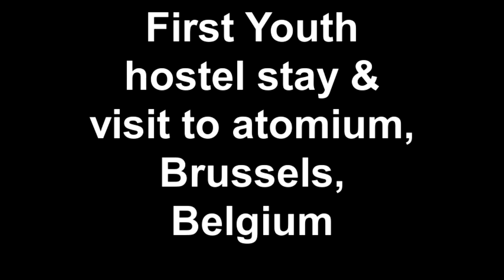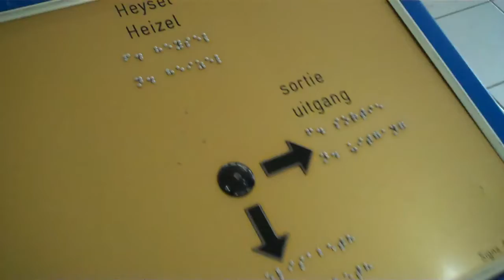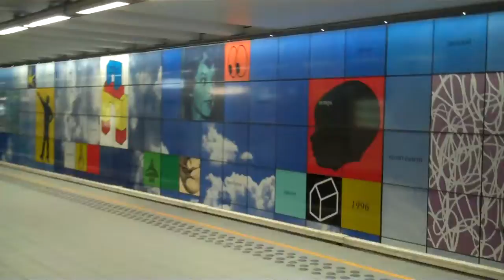First Youth hostel stay & visit to atomium, Brussels, Belgium